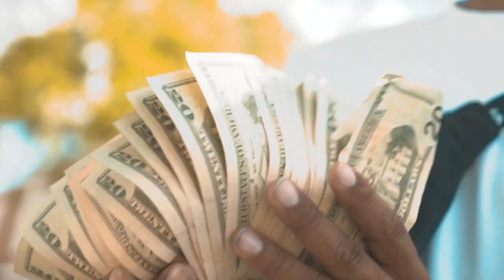Slim Thirtyy - Get High Gang (Official Video) Shot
GET HIGH GANG

Filmed & Edited By @C.rodelin

Follow @thirtyythirtyy5I